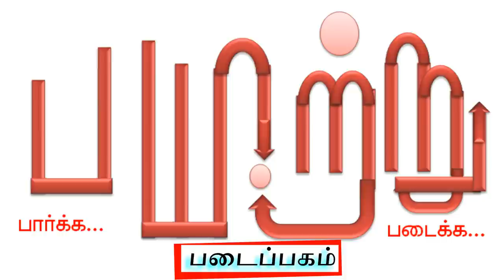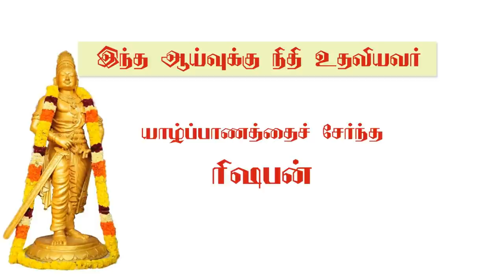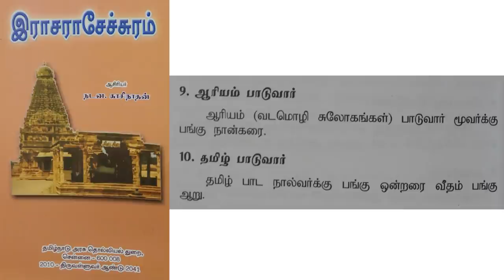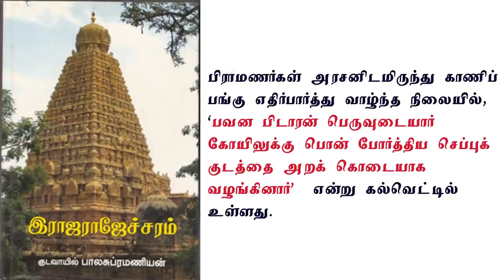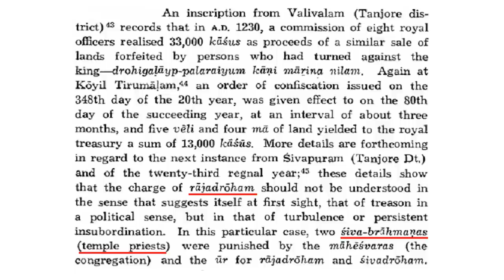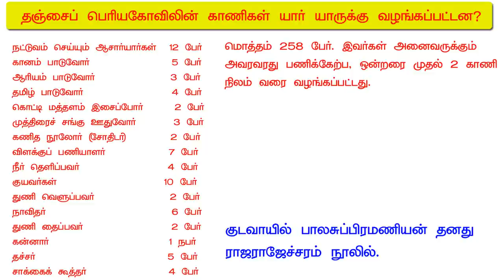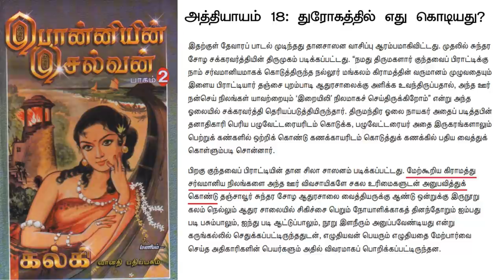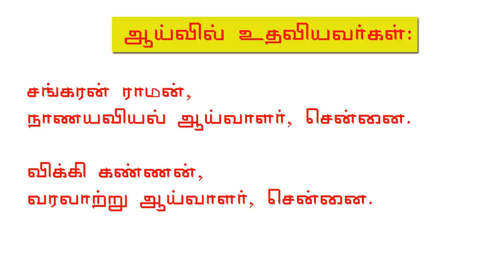இராஜராஜன் பிராமண அடிவருடியா ? இராஜராஜனைப் போற்றுவோம்: 3 | Rajarajan | Rajaraja cholan | Payitru